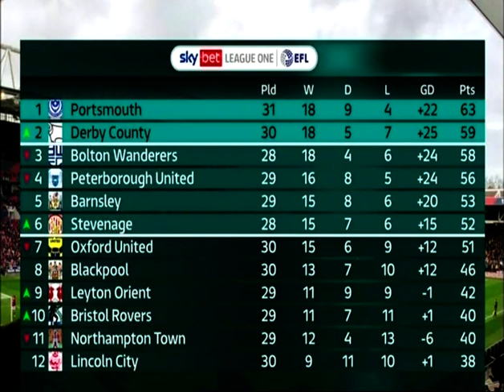2023/24 Charlton Athletic v Derby County (Highlights)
3rd February 2024 (Att.16,014)
Charlton Athletic 0(0)
Derby County 1(1) (Mendez-Laing 31)